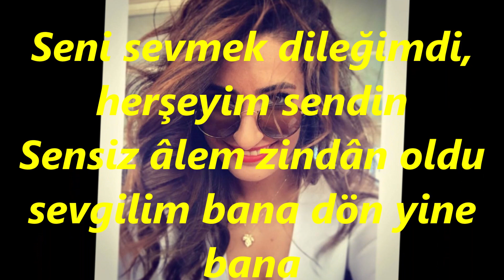Yaprak SAYAR-Bana Bir Aşk Masalından Şarkılar Söyle (BÛSELİK)R.G.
SOLİST:
*YAPRAK SAYAR*
VİDEOYU YAPAN
*RECEP GAYRETLİ*
GÜFTE:  EROL SAYAN
BESTE:  EROL SAYAN
USUL:  MÜSEMMEN
MAKAM:  BÛSELİK
Bana Bir Aşk Masalından Şarkılar Söyle
Kalbimin bahçesinde gülleri gör de
Seni sevmek dileğimdi, herşeyim sendin
Sensiz âlem zindân oldu sevgilim bana dön yine bana
Seni sevdim diyebilsem ölürüm inan
O güzel gözlere baksam eririm bir ân.